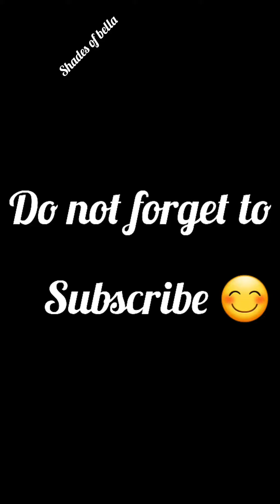A typical Sunday in the life of a Nigeria lady you won't want to miss any clip 🤣🤣